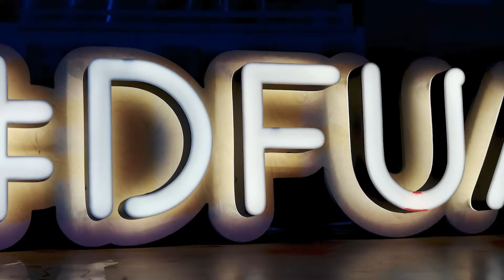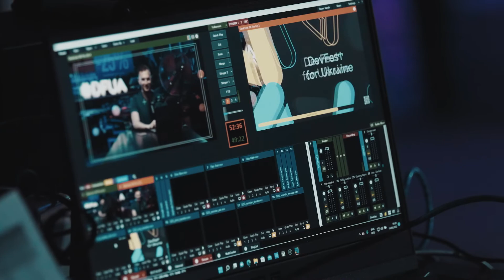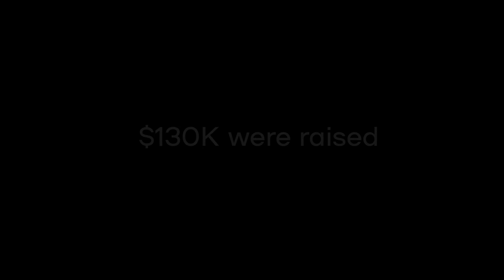GDG DevFest for Ukraine 2022 - Summary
On June 14-15 all Google Developer Groups in Ukraine got together to organize a charitable online tech conference and raise funds for NGOs that help people to deal with the results of the Russian invasion of Ukraine.

Together we've raised $130,000 for 3 NGOs working in Ukraine. Over 1,000 people and 13 companies joined the fundraiser.

Thank you to all our attendees, sponsors and partners who joined our initiative.

Russia is still killing innocent people in Ukraine every single day.
Learn more of our efforts to stop it and join us